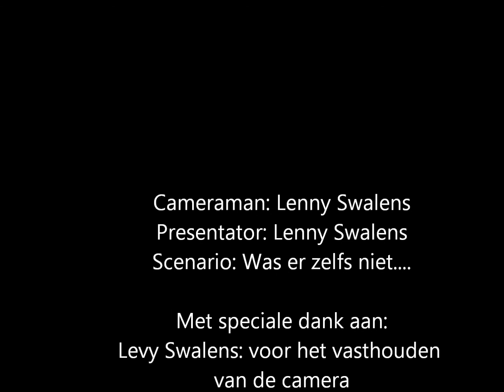Dag van de jeugdbeweging 2014 - check up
Droeg iedereen zijn Speelplein Don Bosco Halle kleren? We gingen op onderzoek!